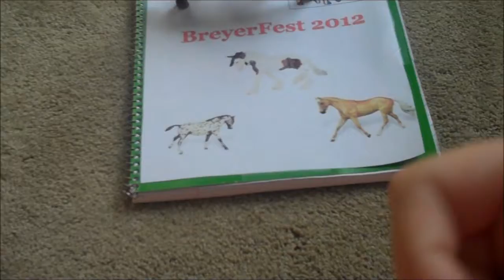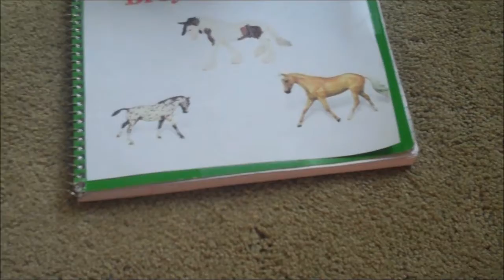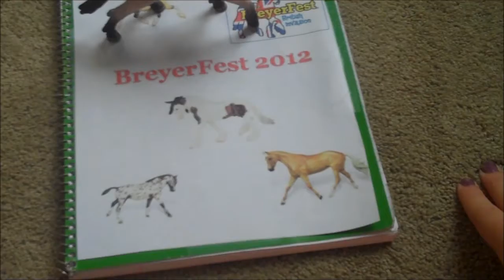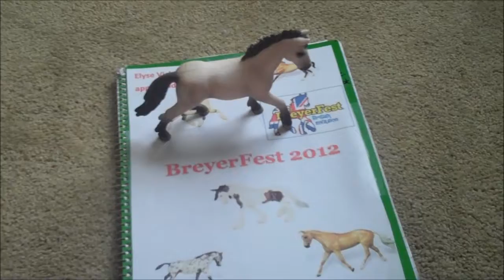BreyerFest 2012 Countdown: 10 Days!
u guys will see my journal tomorrow!